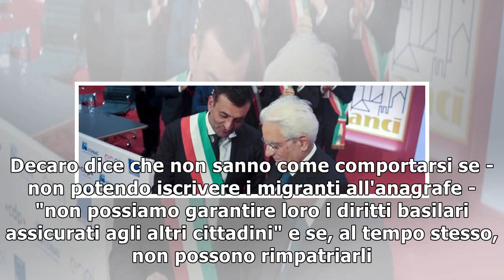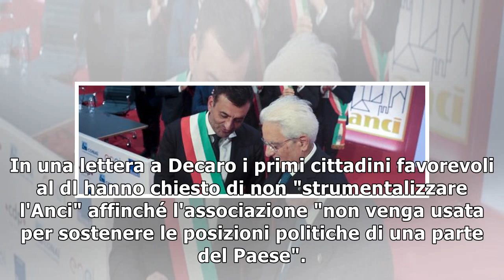La sceneggiata dei sindaci ribelli: "Restituiamo la fascia Tricolore a Salvini"3/1/2019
Antonio Decaro, presidente dell'Anci, deve avere un'idea tutta sua del "non polarizzare lo scontro" tra istituzioni. Mentre infatti giura di non avere "alcun interesse ad alimentare una polemica" con ...